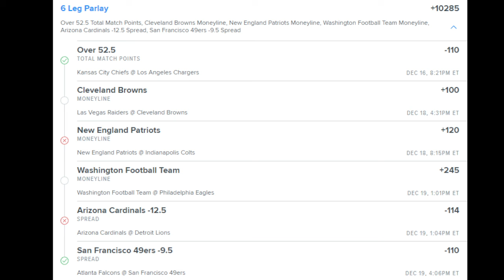Dylan's Raiders Rant Week 15 vs Browns // Even When We Win We Lose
The saddest game this fella has possibly ever seen. The Raiders squeak out a victory against a Browns team that had over 20 players and staff out either due to covid or injuries. Any team that could call themselves good by any stretch of the imagination would have won this game by 14+. But this is a Mr. Pistachio led team. This is losing personified. This is losing even when you win. This is looking so bad and out of place even Texans fans should point and laugh. What a cruel world us Raiders fan live in, but this shit is what I live for. Watching this team constantly trot out a sub par effort week in and week out makes my dick hard. (Not really but that's what I have to tell myself.) Give me your takes down below. Let me know how you felt about this performance. Any playoffs truthers out there? I need to know.

Twitter.com/Dylanwithuhy
Twitch.tv/Dylanwithuhy
Twitch.tv/FatCaveStudio
Youtube.com/FatCaveStudio